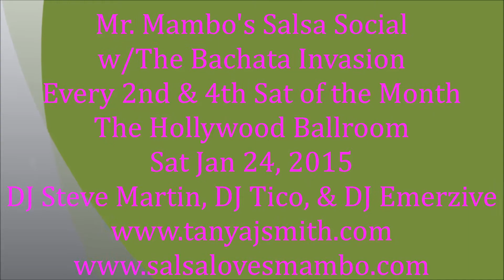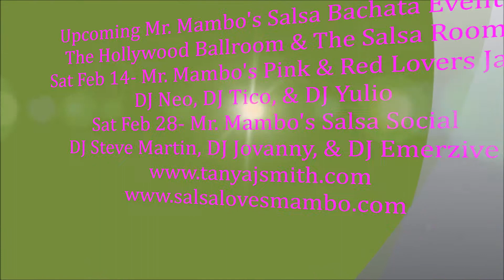Steve Martin & Jocelyn Jones-Santana Social Dance at Mr. Mambo's Salsa Social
Sat, Jan 24, 2015, Mr. Mambo's Salsa Social w/The Bachata Invasion
Mr. Mambo's Salsa Social Group on Facebook
tanyajsmith on Instagram